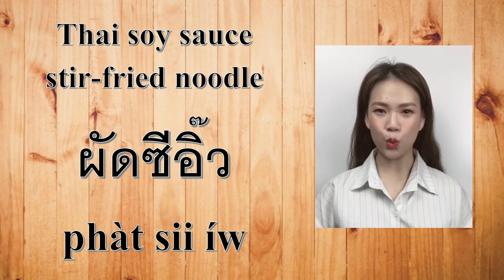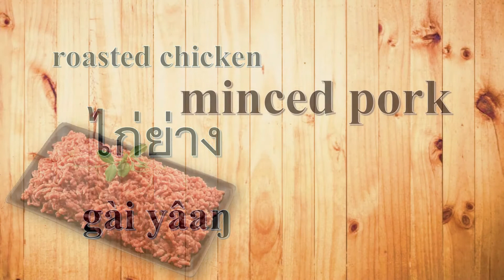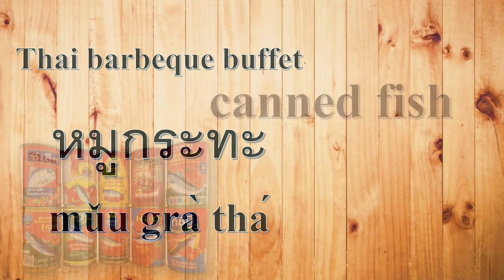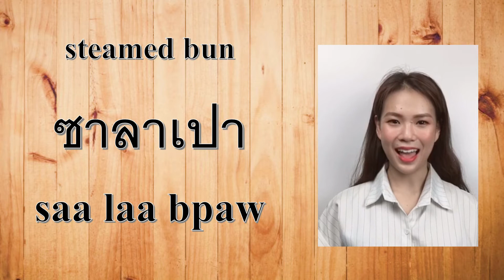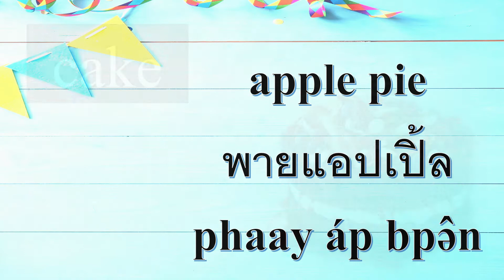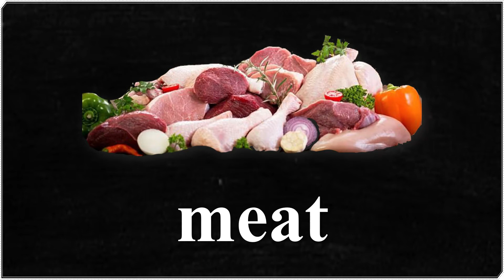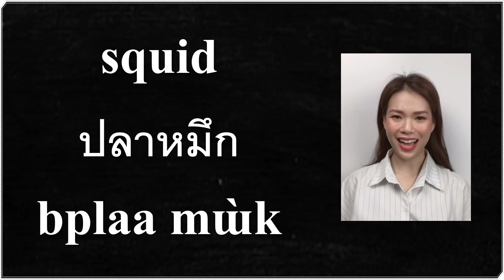TSL Chiang Mai : Useful vocabulary and phrases Vol 2."100 Thai food"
Useful vocabulary and Phrases vol.2 "Food "

TSL Chiang Mai keep creating useful lesson videos for your study.

For more useful lessons and also to enjoy every Wednesday's YouTube live lessons (From 6pm-7:30pm) by teacher Ang.

Today, we would like to present a special promotion for private lessons who see this article as below :

1) Private lessons at school 30 hours package only at 10,500 baht (350 baht per hour)
2) Private lessons online 30 hours package only at 9,000 baht (300 baht per hour)

Based on your convenience (any days and time) and goal of study, we will recommend the teacher for you among our 20 amazing teachers.

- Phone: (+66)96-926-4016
- Line: tslchiangmai